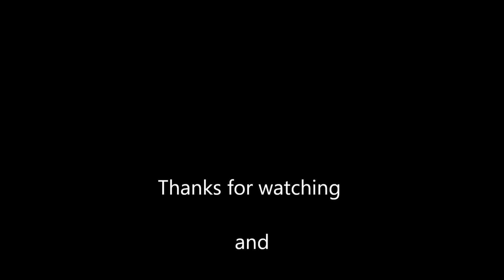Bleeding brake fluid on a motorcycle | Philippines motovlog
Hello guys, Today I'm going to show you how easy to bleed your brake system.